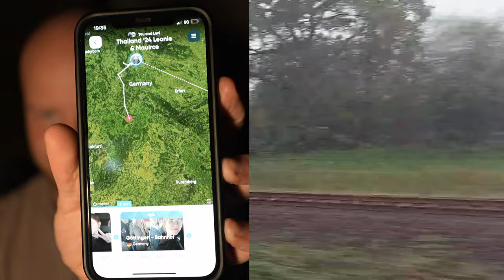Thai Führerschein & Leonie´s Ankunft | Pattaya | Backpacking Thailand | Vlog #56 | Maurice & Leonie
Ein Teil des Erlöses geht in meine Kaffeetasse ;)

🎒 **Backpacking**:
In dieser Vlog-Serie kannst du mich dabei verfolgen wie ich zusammen mit Leonie, Thailand erkunde.

Hier findest du Tagesaktuelle Bilder und Infos !

Hier findest du mein Tagebuch für noch mehr Details :)

Aktivierst du die Glocke wirst du sogar benachrichtig wenn eine neue spannende Folge erscheint !

📝 **Kommentare und Fragen**:
Hast du Fragen oder Anregungen? Hinterlasse gerne einen Kommentar, und ich werde so schnell wie möglich antworten.

🌍 **Reiseziel**: Pattaya
🎥 *Vlog #056* Pattaya Führerschein

Vielen Dank, dass du meine Reise begleitest!
Mehr spannende Abenteuer erwarten dich, also bleib dran.